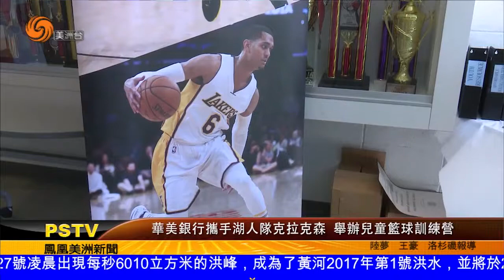華美銀行攜手湖人隊克拉克森 舉辦兒童籃球訓練營